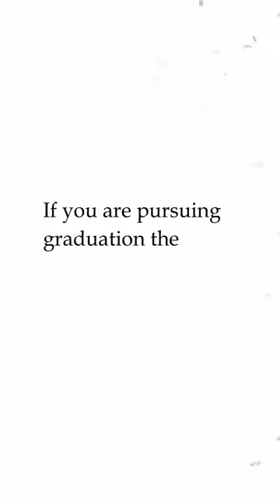Post Graduate Courses Eligibility in Fanshawe College. 🇨🇦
For Any Help or To Apply, WhatsApp Us By Clicking